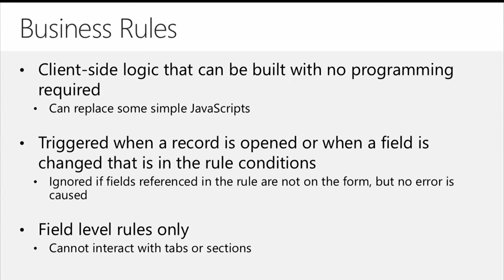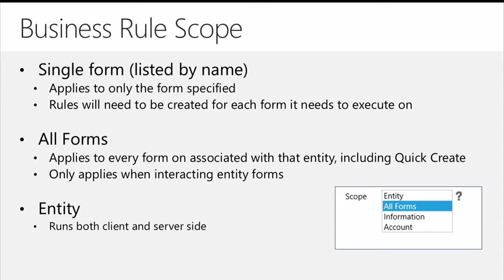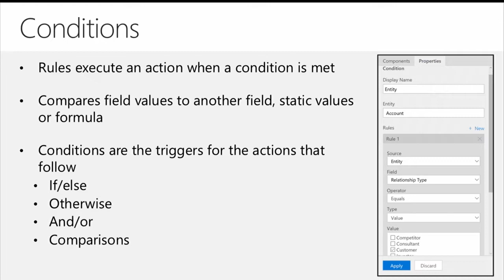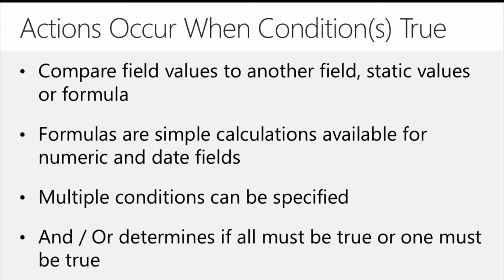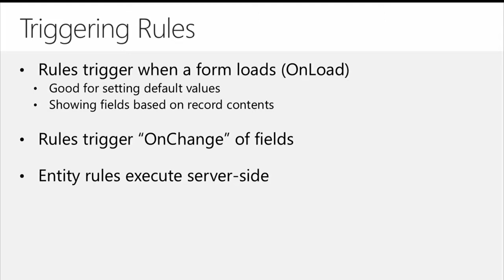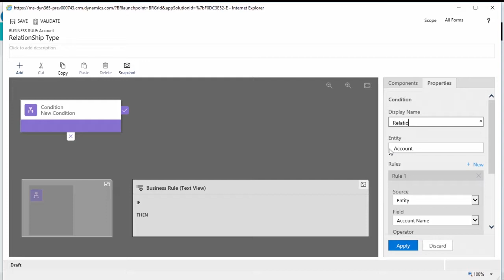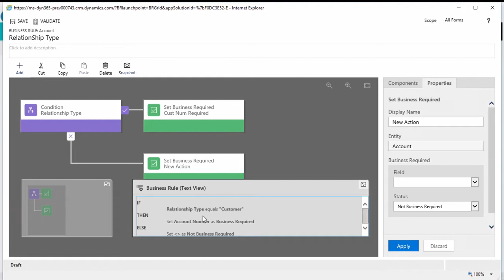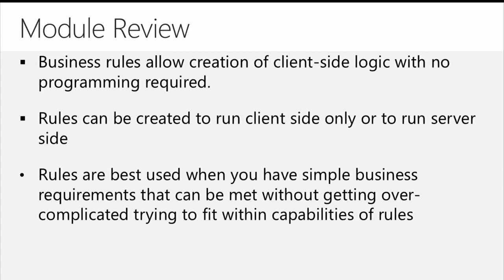[81059AE] Module 07: Business Rules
81059AE: Customization in Microsoft Dynamics 365 for Sales and Customer Service

Module 07: Business Rules

01:37 - Module Overview
04:23 - Business Rules
08:07 - Role Designer
13:47 - Conditions and Actions
15:29 - Formulas
16:59 - Triggering Rules
26:34 - Demo - Build and Configure a Business Rule
27:59 - Module Review